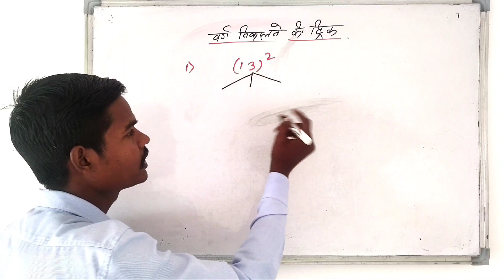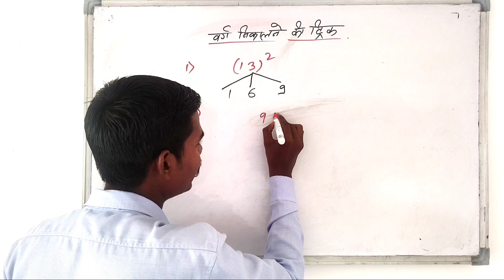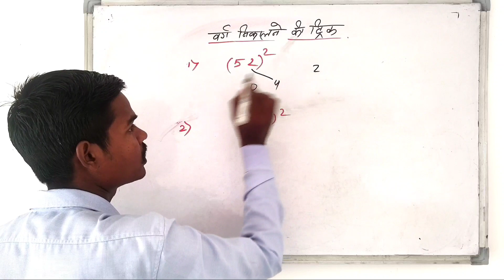square trick| square निकालने की ट्रिक | वर्ग निकालने की ट्रिक | square trick in hindi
square trick| square निकालने की ट्रिक | वर्ग निकालने की ट्रिक | math square trick

square trick for 3 digit
best square trick
square trick 1 to 50
vedic maths